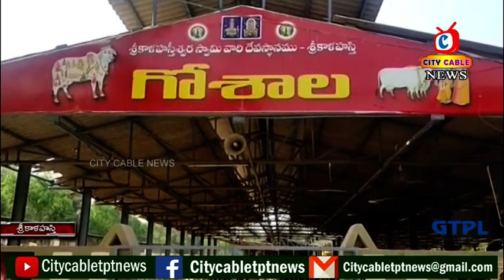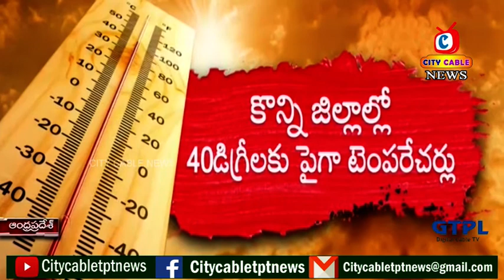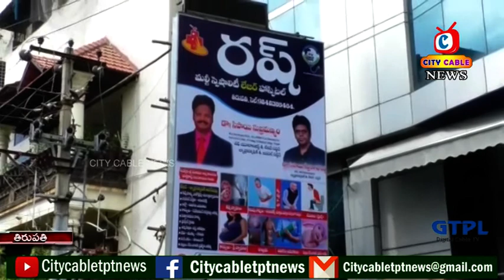1 5 2022 City Cable News